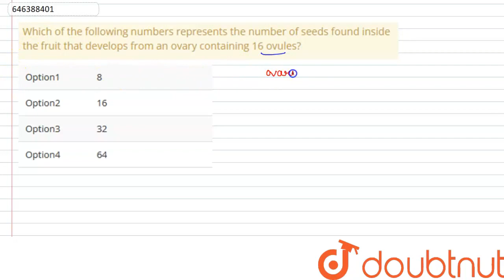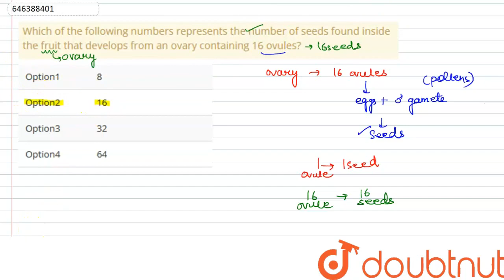Which of the following numbers represents the number of seeds found inside the fruit that develo...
Which of the following numbers represents the number of seeds found inside the fruit that develops from an ovary containing 16 ovules?
Class: 6
Subject: BIOLOGY
Chapter: STRUCTURE AND FUNCTIONS OF PLANT PARTS
Board:FOUNDATION

👉 Have Any Query? Ask Us.

Our Telegram Pages:
class 6
6 class ka math syllabus